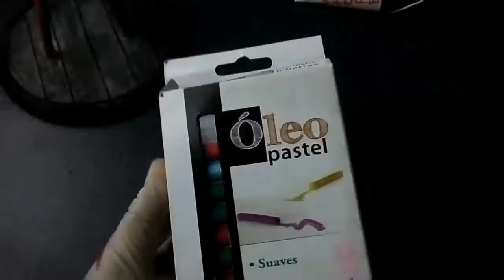PAINTING | MARIA BRINK | IN THIS MOMENT (TIMELAPSE)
Painting a Maria brink sculpture with acrylic
comment who do you want to see the next time?

Pintando una escultura de Maria Brink (IN THIS MOMENT, con acrílico
¿a quién quieres ver la próxima vez?